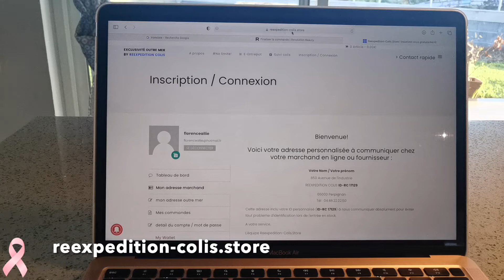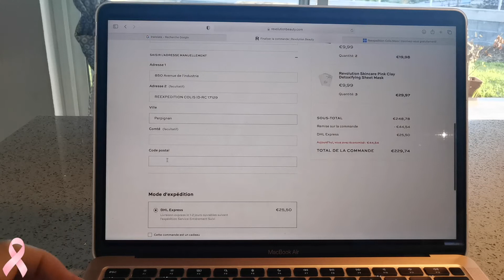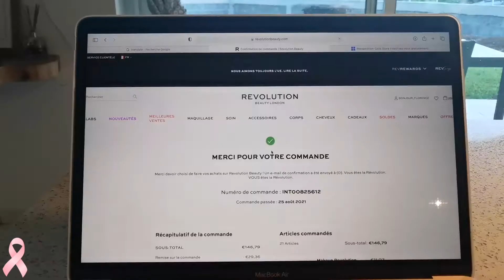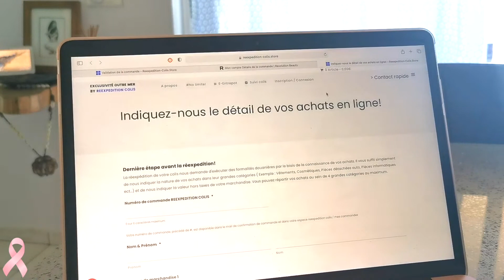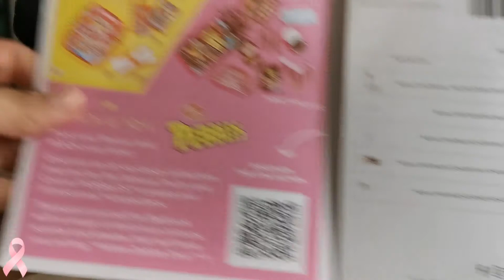J'ai testé réexpédition-colis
Bnjour, bonjour! Comme je vous l'avais expliqué, je ne publie qu'une vidéo toutes les 2 semaines parce que mon emploi du temps du moment est surbooké!
Je vous avais promis de vous partager 2 sites de réexpédition. Je vous ai parlé déjà de Shipito aujourd'hui je vous parle du site rexpedition-colis, voici le lien pour y accéder
Sa a un certain coup de passer par ces sites, ne les utilisé que si cela vous fais vraiment plaisir et qu'il n'y a pas ces produits ici. Sinon enjoy! Belle journée!
Vous me retrouverez à Raimiti Institut toute la journée, si vous voulez me faire un petit coucou!